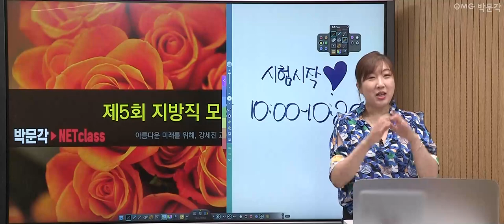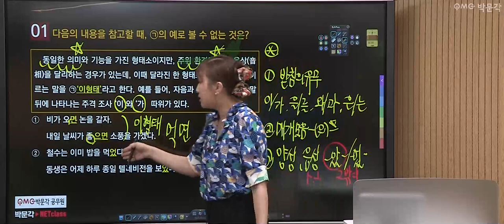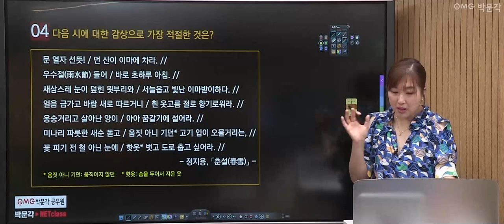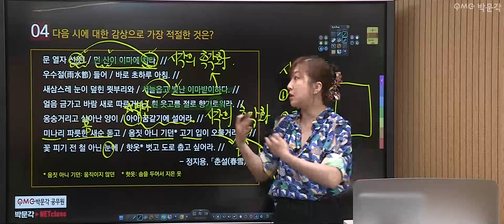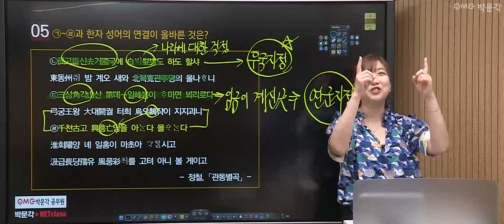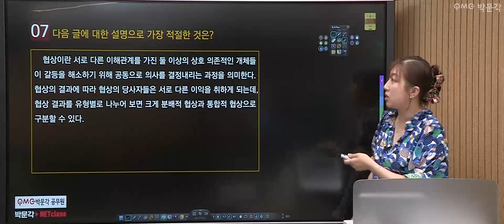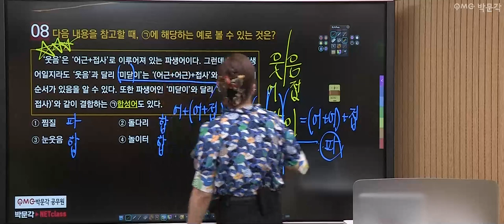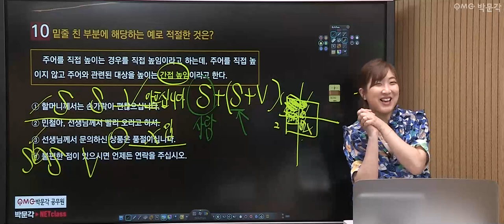[공무원국어] 찍기특강 140제 9회 | 공무원시험 준비하는 공시생들을 위한 공무원무료특강 | 강세진 국어 | 박문각공무원